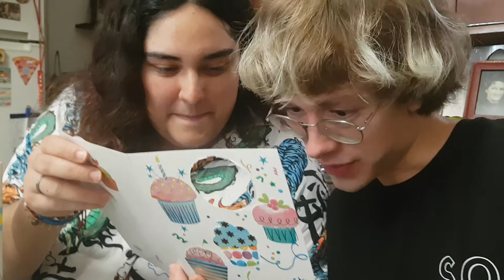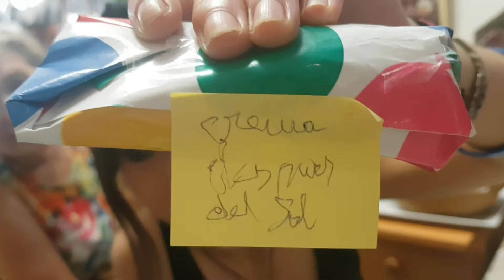Felicitación sentimental de cumpleaños para mi sobrino y su novia... y regalos